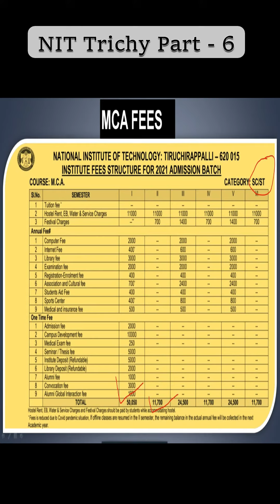NIT Trichy MCA fees